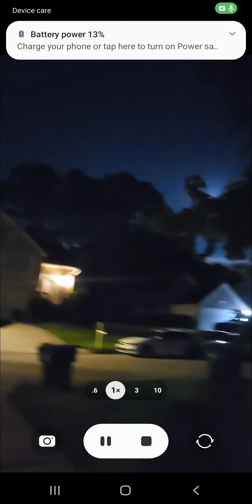AUGUST 31, 2022!!!!!!!!